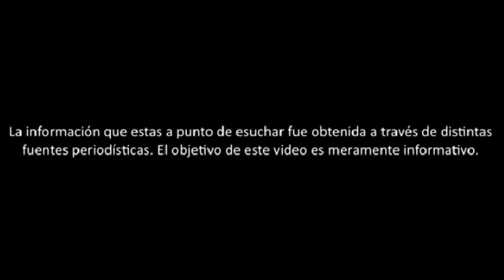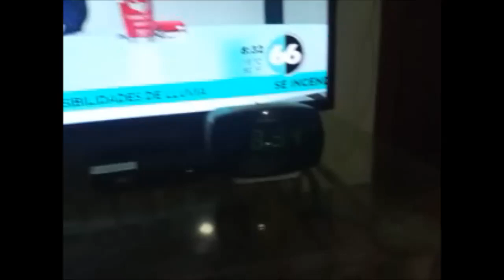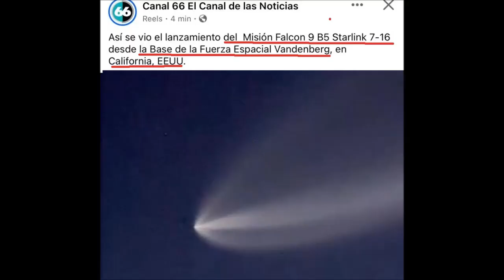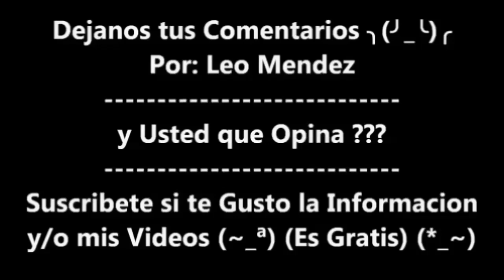Pasa un Cohete Espacial Arriba de mi Casa (Un Falcon 9 B5 Starlink 7-16 de SpaceX de Elon Musk)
Fue un Cohete Espacial Falcon 9 v1.2 Block 5 Starlink 7-16
de SpaceX de Elon Musk Con la Mision #146 de Soltar 20 Satelites
Para Brindar mas Cobertura de Internet

y a Ti?
Te a tocar ver un Cohete Espacial? o el Tren de Satelites de Elon Musk?

Videos Recomendados
Extraño Objeto que Cruzo todo Mexico era un Cohete Espacial Falcon 9 de Space X Misión Starlink 4-31

La Verdad del OVNI de Chapala Jalisco (Fotos, Videos, Información y todo lo que Necesitas Saber)

Conjunción Planetaria entre Jupiter y Venus los Confunden con OVNIS, UFOS, UAPS, FANI en Mexico xD

La Caida del Cohete Espacial Chino Long March 5B Versión Y3 (CZ-5B Y3) Cae en el Océano Índico

La Verdad de la Misteriosa Luz que Cruzo todo Mexico en el Dia de la Primavera

La Verdad del Meteorito que paso por todo Mexico era Basura Espacial del Cohete Falcon 9 EchoStar23

OVNIS en el Lanzamiento del (Auto Tesla) Captado por la Camara del Falcon Heavy del SpaceX

Bolas de Fuego Gigantes Pasan por Mexicali y Tijuana BC Mexico (Un Cohete Espacial Chino CZ-7)

En mi Tik Tok
En mi Instagram
En mi Pagina de Younow
En mi Red Social de Facebook
y mi 2do Canal de Youtube